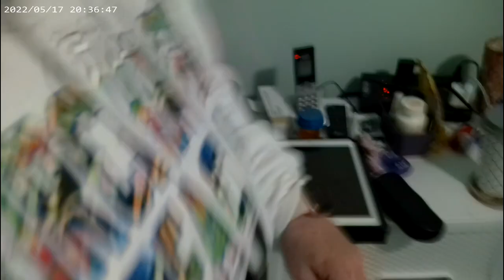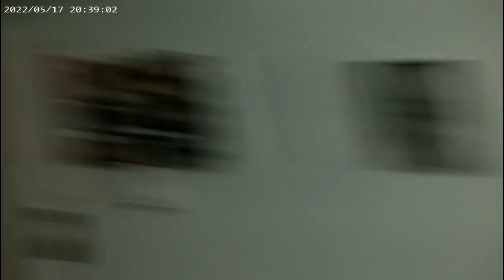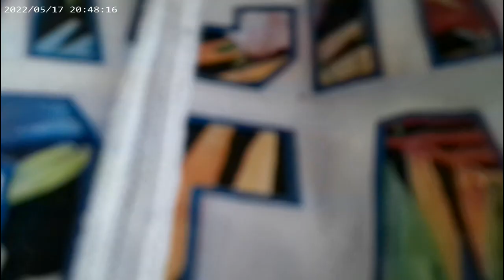Life Update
Angelina Wilson
Douglas,MA 01516